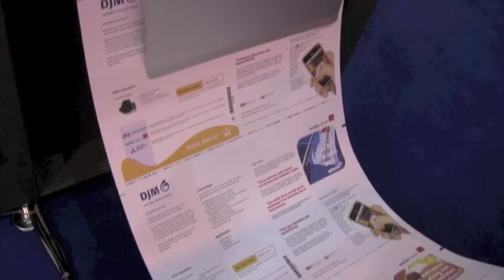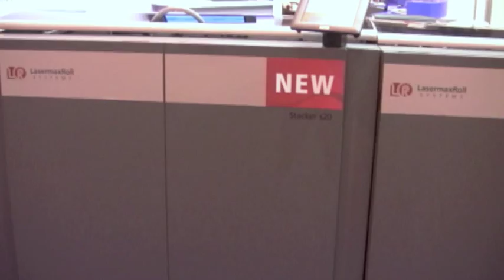Cutter c22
Lasermax Roll Systems Cutter c22 and Stacker s20 were introduced at IPEX 2010